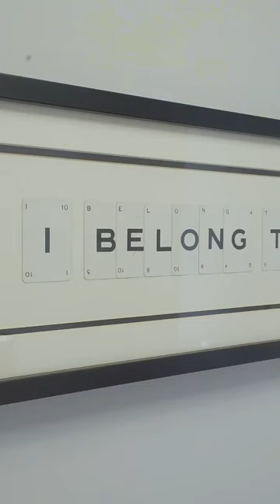52 Fortrose Street, Partickhill. Coming Soon - For Sale.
Occupying an elevated ground floor position with open south facing views lies this stunning two bedroomed conversion with private main door access, private residents parking and direct access to the rear communal gardens from the kitchen.

Formerly the Wickets Hotel, the building was converted into a collection of luxury apartments circa 15 years ago by Dickie and Moore is now a locally admired development within Partickhill.

Presented in immaculate condition throughout, the internal accommodation consists; Main Door access into the entrance vestibule, welcoming entrance hallway with two storage cupboards off (one with washing machine), bright and spacious lounge with large bay window providing an elevated view over the cricket grounds, fully fitted kitchen with a number of integrated appliances including oven, gas hob, extractor fan, dishwasher, fridge/freezer and wine fridge, two double bedrooms, both with built in wardrobes, master with en-suite and a family bathroom.

52 Fortrose Street provides direct access to the beautifully maintained communal gardens at the rear of the building from the kitchen. Providing plenty of space for residents to enjoy, including a patio leading to a raised lawn section which gets the sun all day in the summer months, decorative boarder filled with plants, shrubs and a seating area.

Private residents parking is found to the front of the property with visitor parking available along Fortrose Street.

Located within a quiet pocket of Partickhill, 52 Fortrose Street is ideally positioned within Glasgow's West End. A short walk from Dumbarton Road and Clarence Drive in Hyndland. Partick Train Station and Underground & Hyndland Train Station are both within easy walking distance. Excellent road links close by provide access to the Express Way which leads to the City Centre and the Central Belt motorway network system.

As with all Yates Hellier properties, viewings are available 7 days per week until late every evening